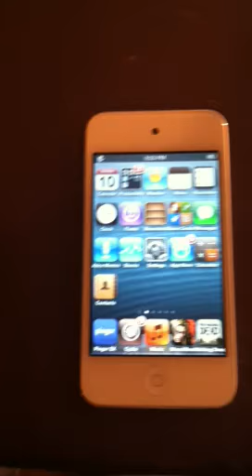how to put "flashlight on iPod touch 4g-